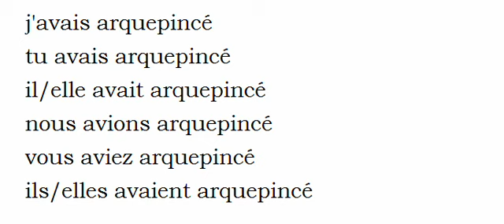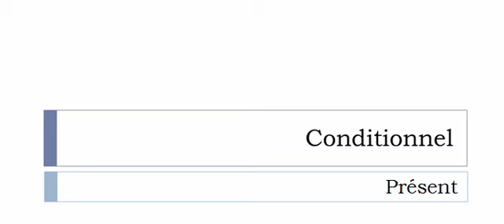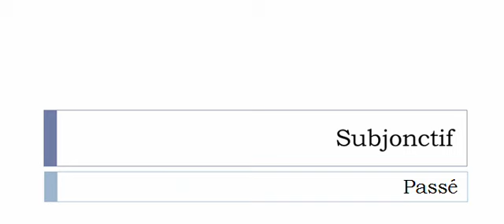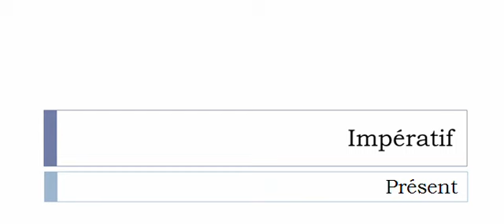Conjugaison visuelle # Verbe = Arquepincer =